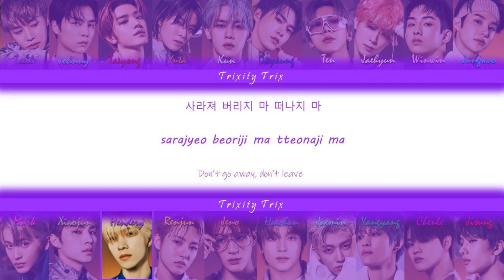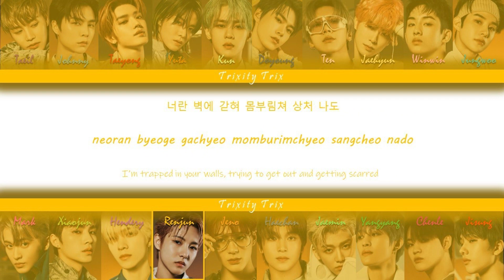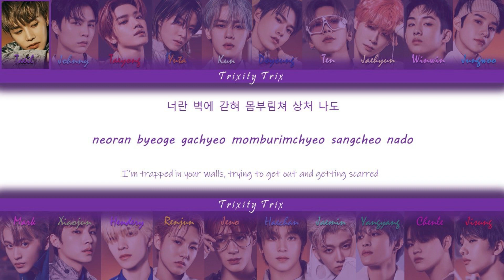How would NCT 2023 sing “Dr Bebe” by Pentagon | [Han/Rom/Eng Color Coded Lyrics]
The title song "Dr. Bebe" is an electronic genre based on hip-hop rhythm. The song contains four themes 'Love, Fall, Hurt and Crazy' it is talking about repeated 'bridle of love' that everyone falls in love with, breaks up, get hurts, goes crazy and loves again.

• requested by: @malangmalang5074